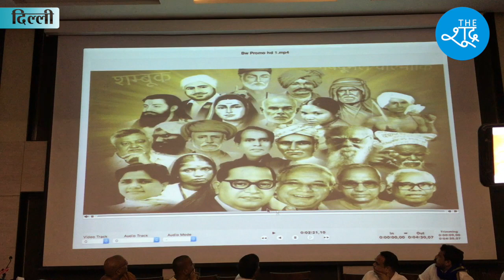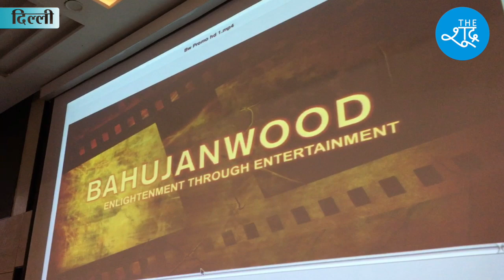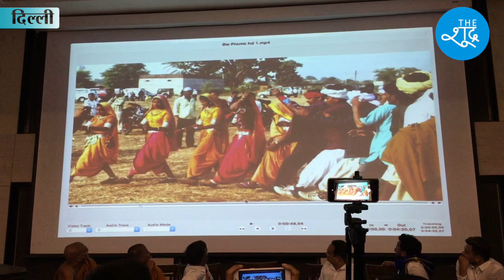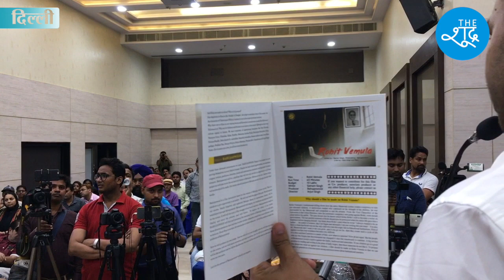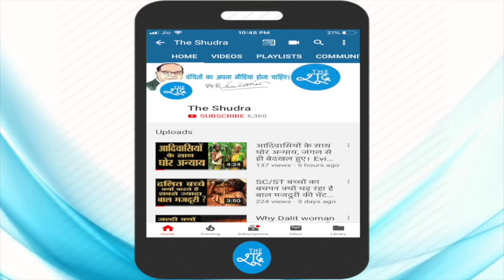BAHUJANWOOD की ऐतिहासिक लॉन्चिंग का ये वीडियो आपका सीना चौड़ा कर देगा। BAHUJANWOOD HISTORIC LAUNCH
BAHUJANWOOD की ऐतिहासिक लॉन्चिंग का ये वीडियो का पूरा वीडियो देखिए। बहुजन सिनेमा के नए युग की शुरुआत हुई है।